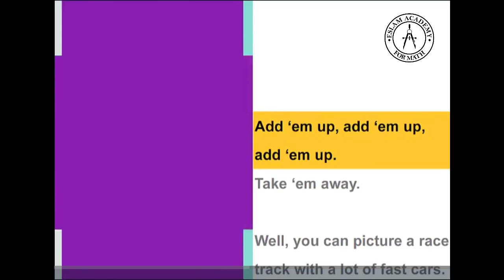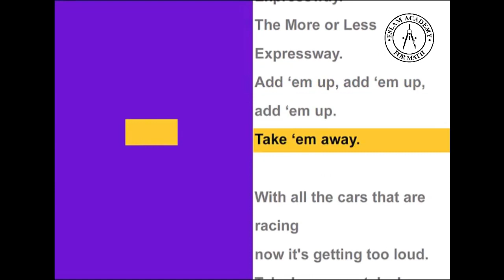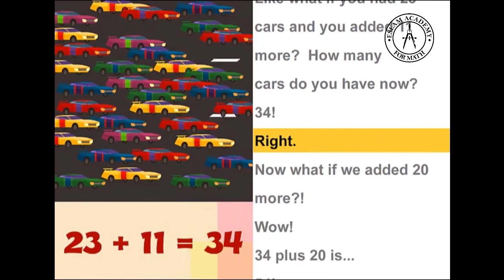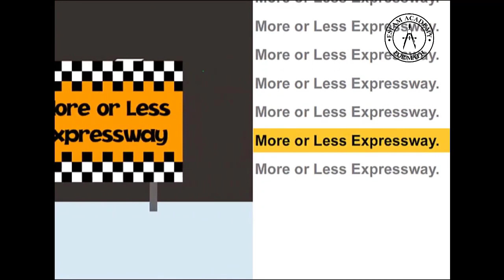4-9 Problem-Solving Strategy Write a Number Sentence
Grade 2
Chapter 4 - Subtract Two-Digit Numbers
Lesson 9 - Problem-Solving Strategy Write a Number Sentence